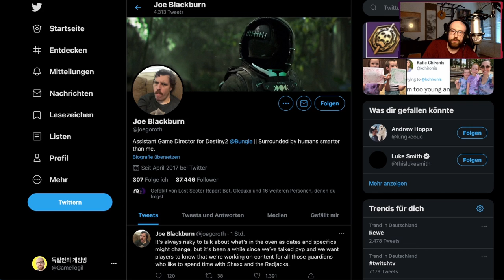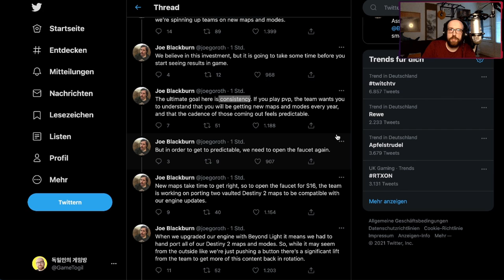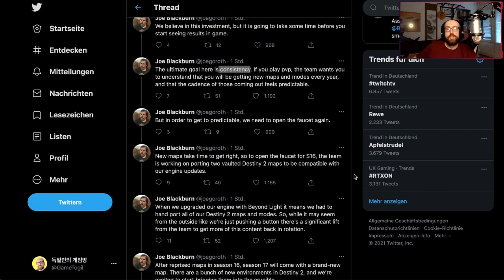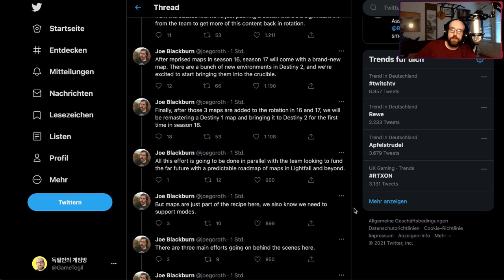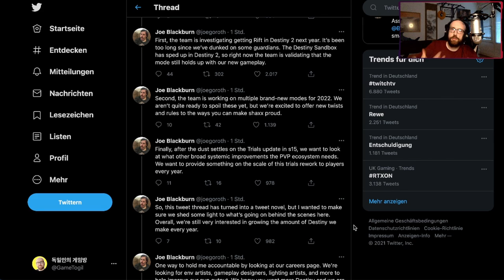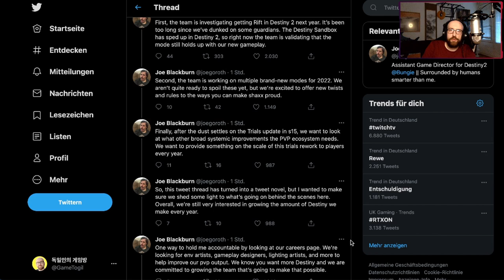시련의 장 (PVP) 정보가 나왔다. 맵과 모드가 온다 | 데스티니 가디언즈 융합의 시즌 뉴스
Joe Blackburn님은 데스티니의 PVP에 관한 정보를 우리한테 알려주셨어요. 이 영상에는 이 정보를 한국어로 해석해주고 제 생각을 알려드릴게요.